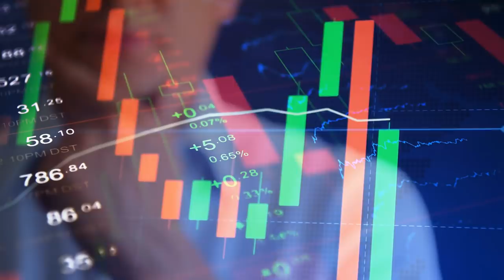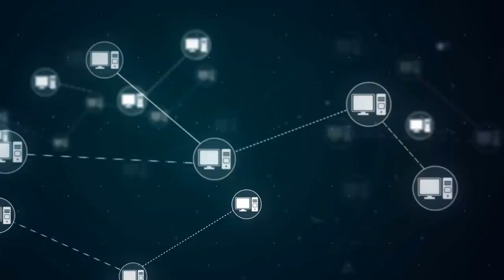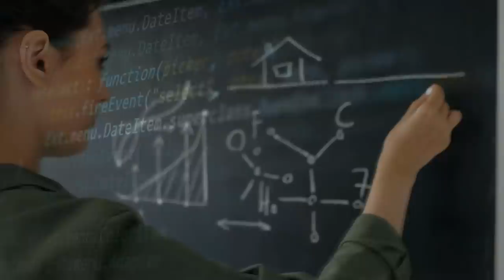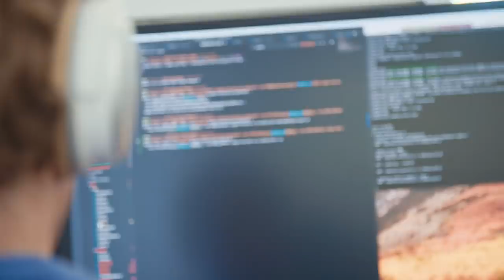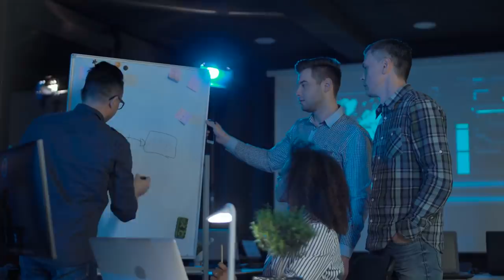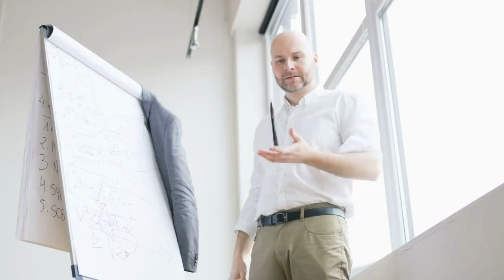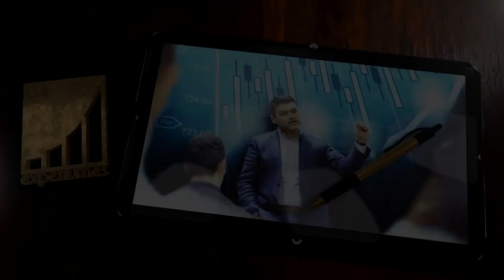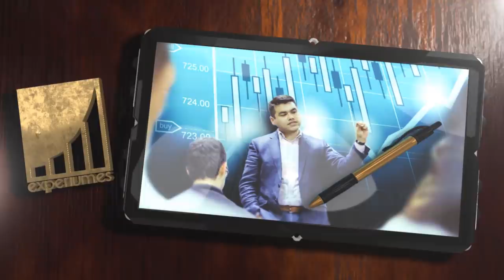[ DINERO + Algoritmos ] Las PROFESIONES Mejor Pagadas l Empleos del Futuro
▼ABRIR▼ Cuales son las habilidades que bien desarrolladas se convertirán en las mejor remuneradas.  Bienvenidos a los empleos digitales.

// CONECTA CONMIGO //

Vídeos imprescindibles